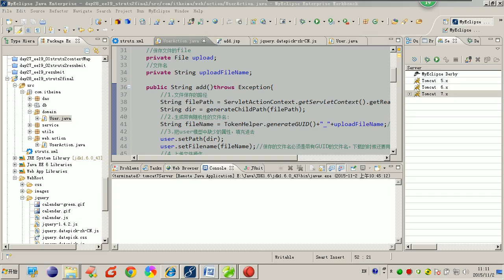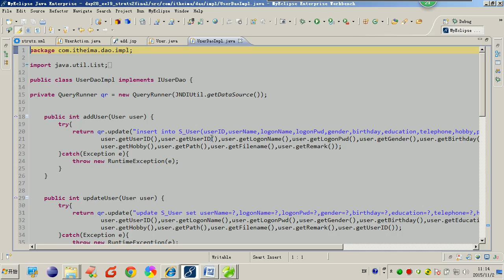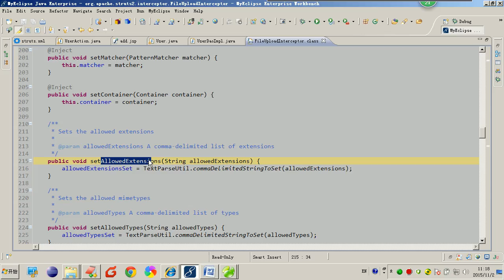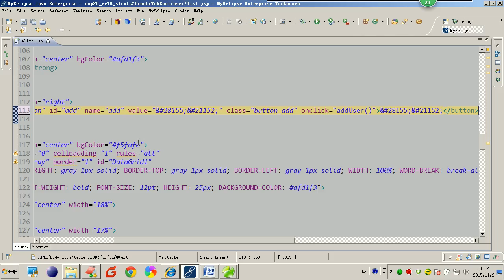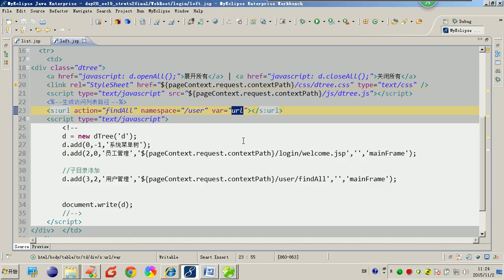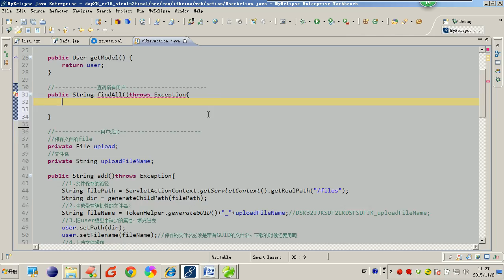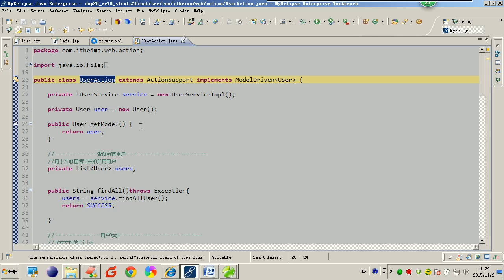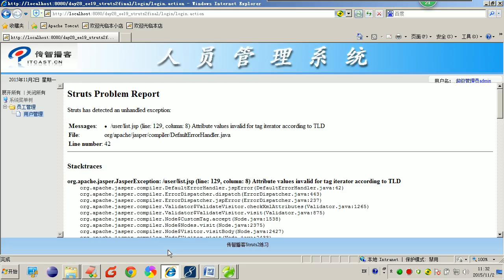05用户查询